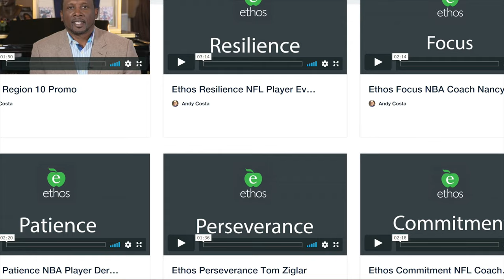When a Little boy's inoperable brain tumor disappears it's a miracle!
When a Little boy's  inoperable  brain tumor  disappears it's a miracle! Hear the incredible story that doctors can't explain.

The Jennifer Sheehan TV Show is real people with real stories of redemption, miracles and overcoming. Our brave guests pour out their hearts to inspire, encourage and give you hope!  The show airs on Saturdays at 11:30AM on Channel 33 in Dallas.  The show has also been picked up by 8 other channels taking it to millions worldwide.  The show is viewer funded and a 501 © (3) nonprofit. We need partners to keep the show on air, please consider supporting our ministry by donating by check with address below or credit card God bless you!

The Jennifer Sheehan TV Show
Jennifer Sheehan
8811 Teel PKWY. Ste 100-6025
Frisco, Texas 75035